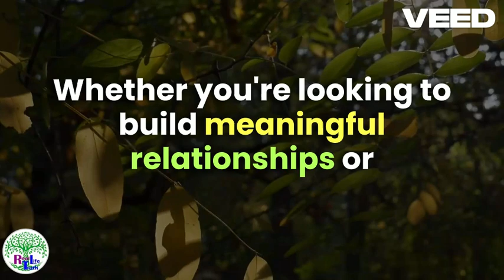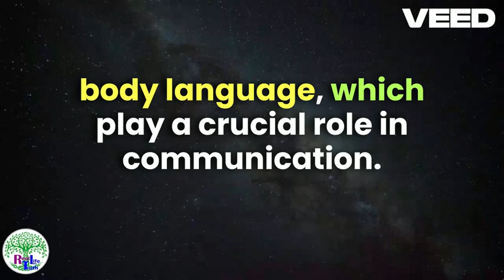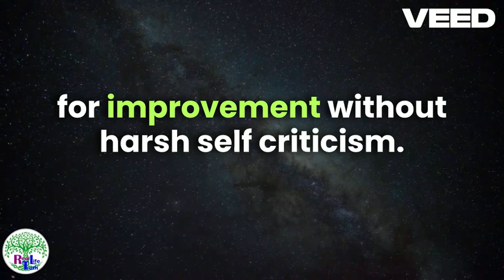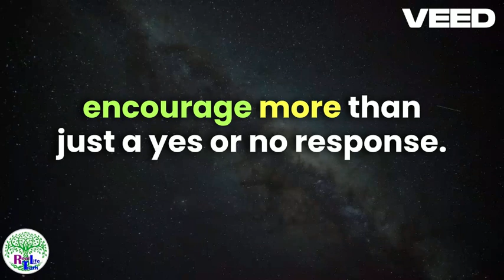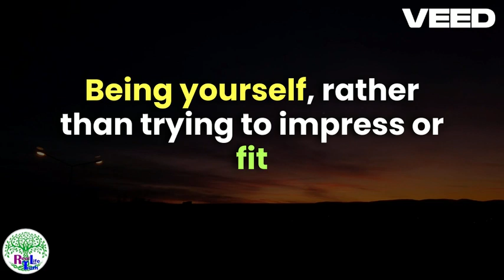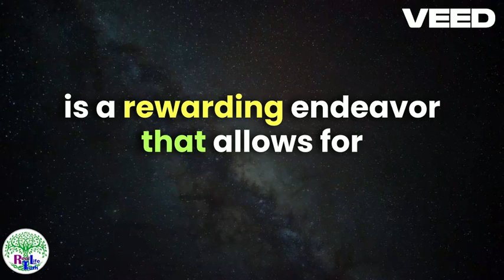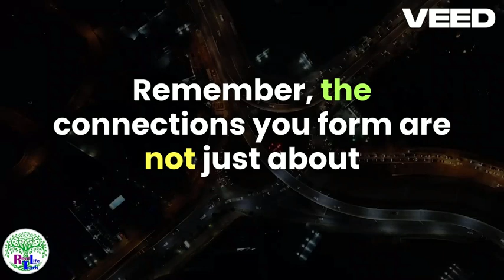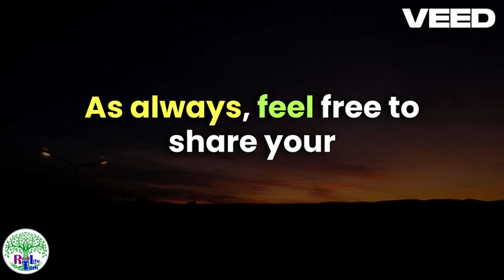Effective Strategies for Meeting Women Offline